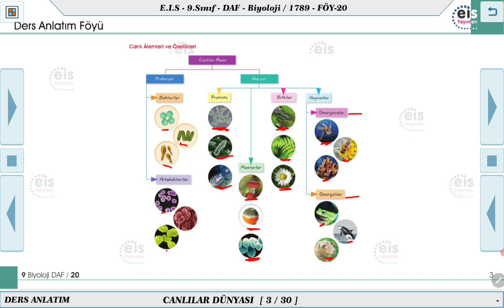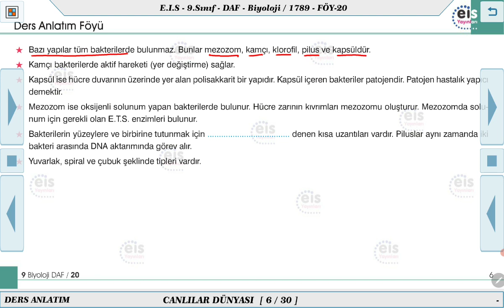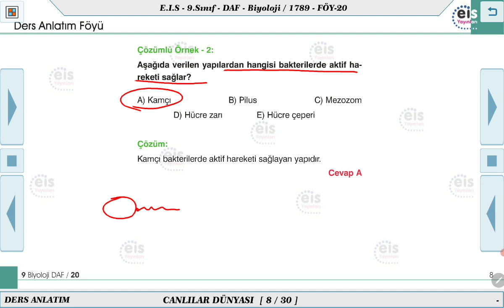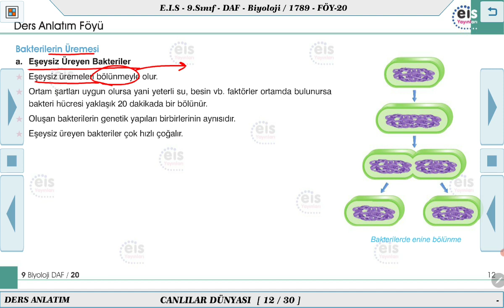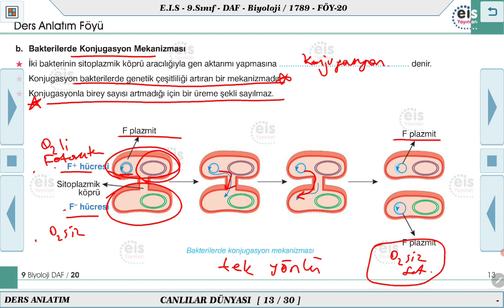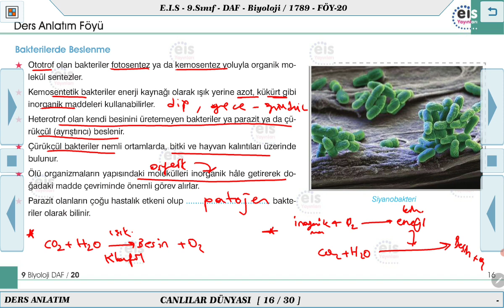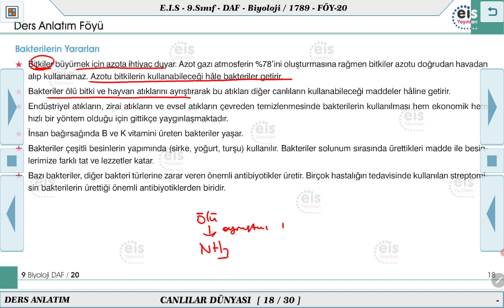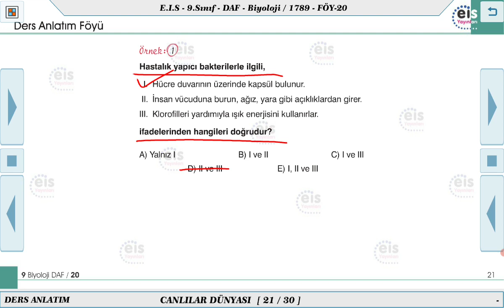9. Sınıf Biyoloji - Canlılar Dünyası - 2 🔬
Ders Anlatım Föyü 9. Sınıf Biyoloji   2023/2024 Müfredatı 📚
Kurumsal Yayıncılığın Lideri 👍